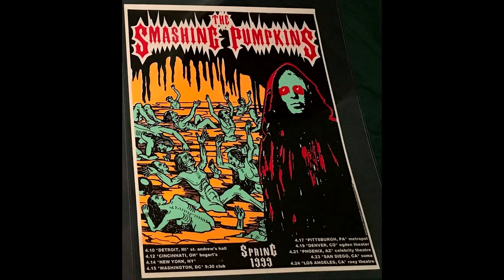QOTSA & Smashing Pumpkins: 1999-04-12 Bogart's, Cincinnati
0:00 - You Think I Ain't Worth a Dollar, But I Feel Like a Millionaire [The Desert Sessions] (First performance, feat. Mario Lalli)
3:38 - The Bronze
7:13 - Mexicola
11:56 - How to Handle a Rope
15:25 - You Can't Quit Me Baby
23:02 - If Only
27:22 - Avon
Smashing Pumpkins
30:59 - I Am One
35:27 - Zero
38:25 - Pug
43:05 - La Dolly Vita
47:59 - Glass' Theme
49:51 - The Imploding Voice
54:26 - Dross
58:15 - Speed Kills
1:03:34 - Blue Skies Bring Tears
1:08:59 - Stand Inside Your Love
1:12:52 - Glass and the Ghost Children
1:23:57 - Wound
1:28:30 - Cash Car Star
1:32:12 - Ava Adore
1:38:06 - Today
1:42:10 - Muzzle
1:48:17 - Soma
1:55:10 - Home
2:00:41 - If There Is a God
2:02:09 - With Every Light
2:06:41 - Geek U.S.A.